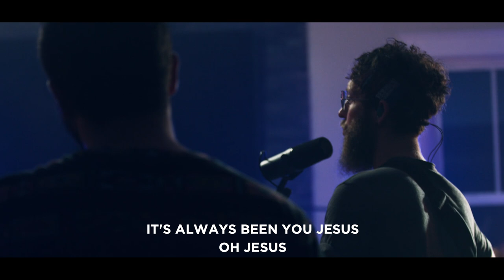Jesus At The Center | Catch The Fire Music Ft. Chris Shealy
New cover from Catch The Fire Music! Check out the full EP on Spotify or Apple Music!